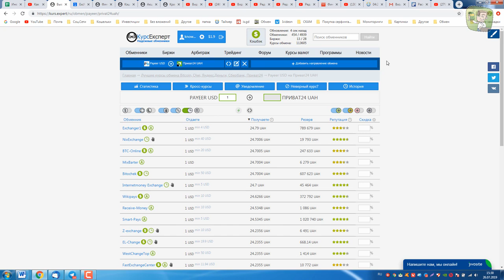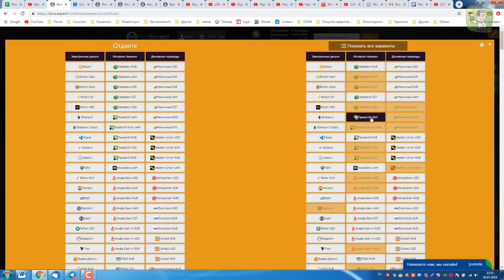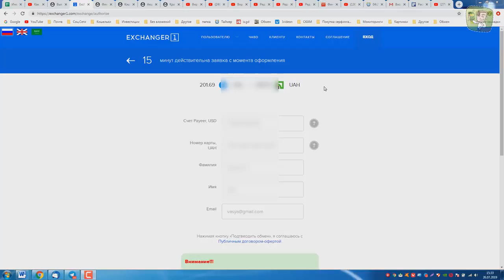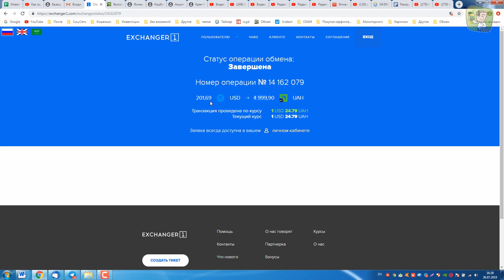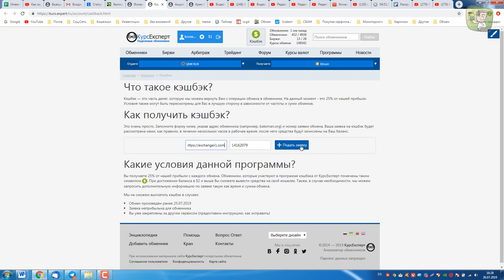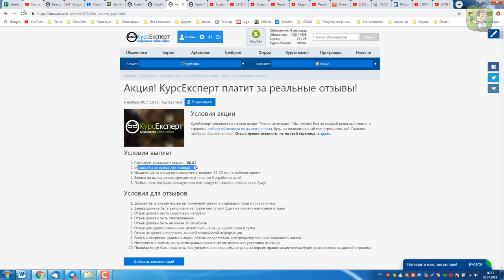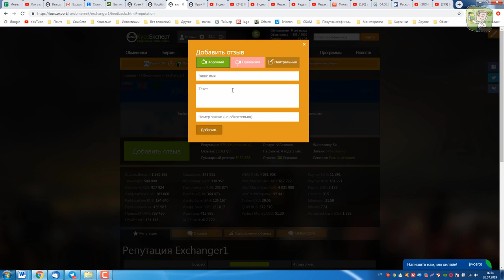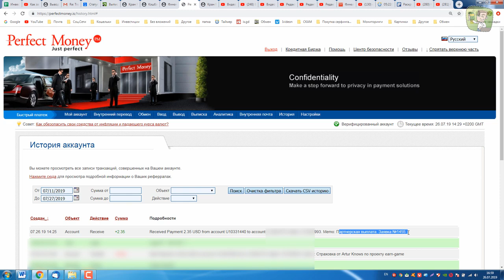Kurs expert Обменяй валюту и заработай на этом Бонус за регистрацию, кэшбек за обмен!